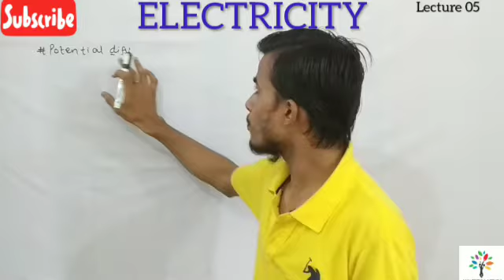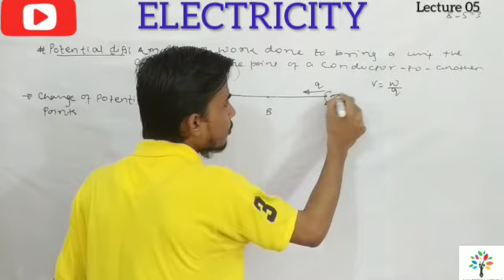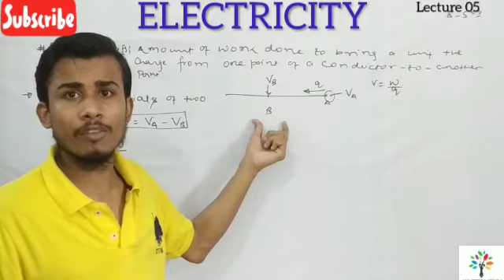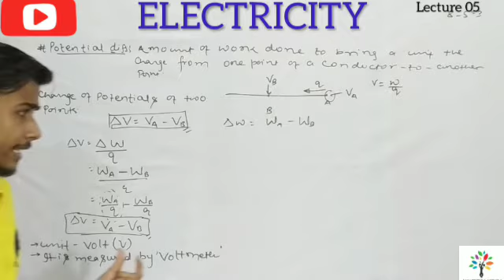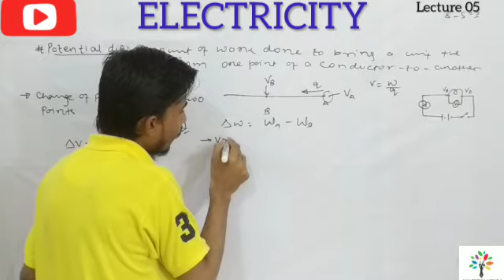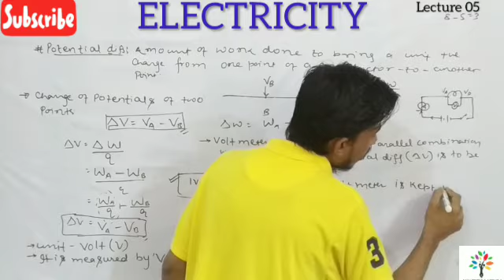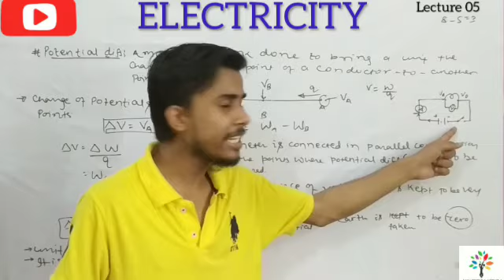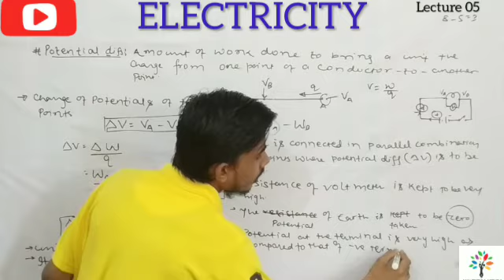Electricity | L 5 | Potential difference | Electric potential | Voltmeter | CBSE | ICSE | Physics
Download 👇 PDFs Notes NOW :-

IIT-JEE || NEET || NTSE || KVPY || OLYMPIAD

In this Lecture 05 of Electricity , S.k.mishra has explained about POTENTIAL DIFFERENCE. It is one of the most important concept of Physics class - 10th .

# IIT-JEE _ NEET _ NTSE _ KVPY _ 10th Board
# EDUCATED INDIA
# Free education
# Physics
# 10th - 12th Board exam